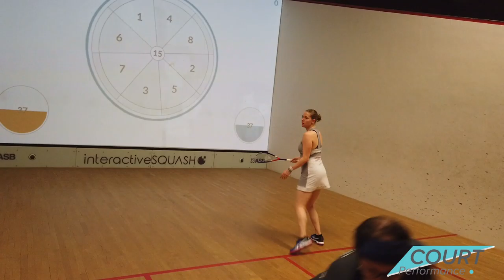Best way to improve your skills! - interactiveSQUASH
Hereby a short training video of Sanne Veldkamp (PSA 103) and  Mike Weston (Squash coach at TopSquash Luxemburg)